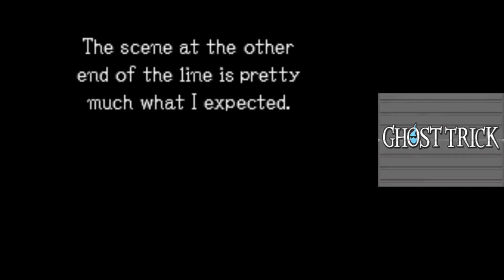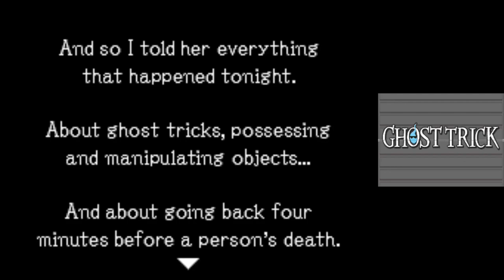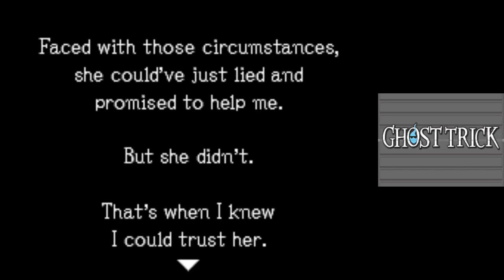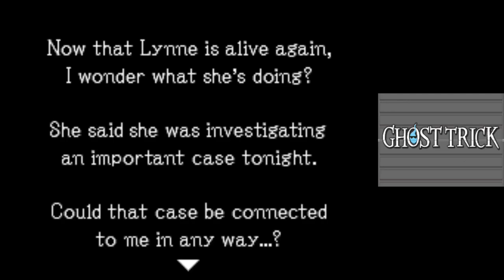A Tango with Tengo | Ghost Trick Part 4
In today's episode of Ghost Trick: Phantom Detective, we tango with Lynne's assassin!

0:00 - Intro
2:30 - Supers Office
9:54 - 4 Minutes Ago
19:11 - Fate Changed 1
22:10 - Fate Changed 2
28:02 - Fate Averted
30:20 - Outro